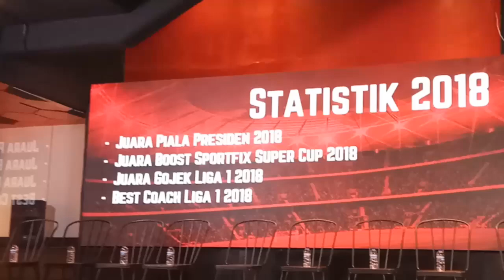Bali United mau menang? Ini pesan coach Teco /Stefano Cugurra Rodrigues